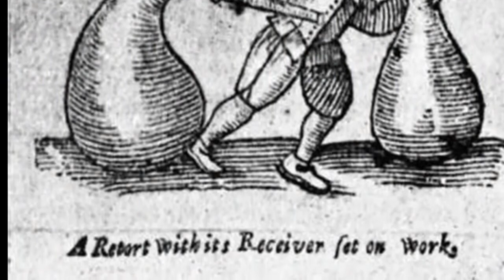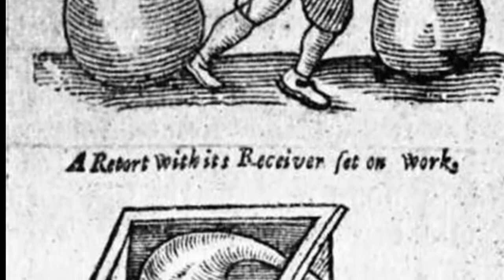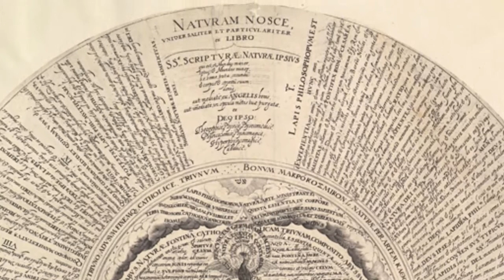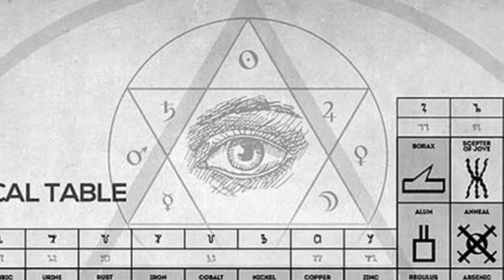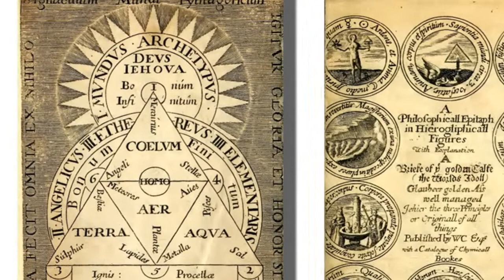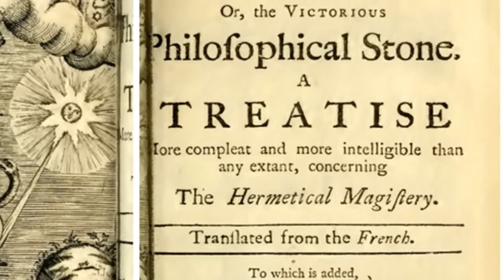The Central Quest of Alchemy: An Undefinable "Something" :A Summary of Alchemical Theory, Part 4of5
The central quest of alchemy was the quest of an undefined and undefinable something wherein was supposed to be contained all the powers and potencies of life, and whatever makes life worth living.

The names given to this mystical something were as many as the properties which were assigned to it. It was called the one thing, the essence, the philosopher's stone, the stone of wisdom, the heavenly balm, the divine water, the virgin water, the carbuncle of the sun, the old dragon, the lion, the basilisk, the phoenix; and many other names were given to it.

We may come near to expressing the alchemist's view of the essential character of the object of their search by naming it the soul of all things. "Alchemy," a modern writer says, "is the science of the soul of all things."

The essence was supposed to have a material form, an ethereal or middle nature, and an immaterial or spiritual life.

an excerpt from THE STORY OF ALCHEMY AND THE BEGINNINGS OF CHEMISTRY BY M. M. PATTISON MUIR, M.A.